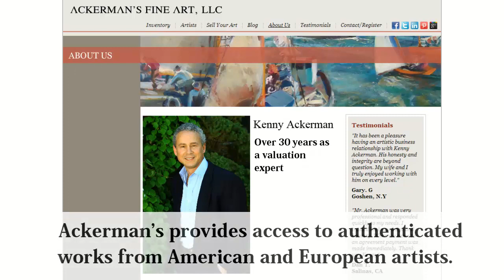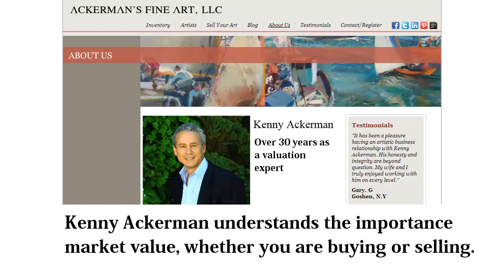John George Brown | Ackerman's Fine Art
Ackerman's Fine Art is a full service gallery, offering original artwork by important artists of the 19th, 20th and 21st centuries. The gallery works one on one with collectors to assist them in all areas of collecting fine art. Owner, Kenny Ackerman, has built a reputation of being trustworthy and transparent with his dealings in the art world and has a proven ability to assess values in relation to the art market. to learn more how the gallery might assist you in buying or selling art.